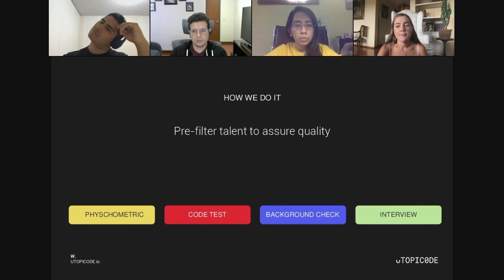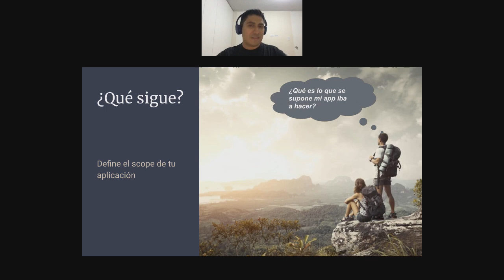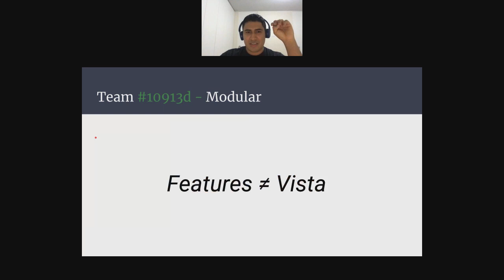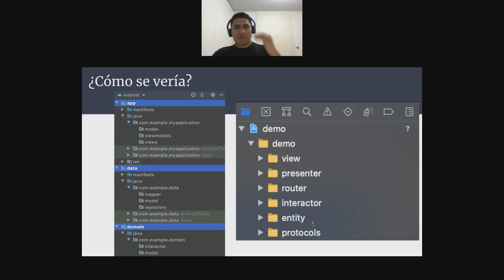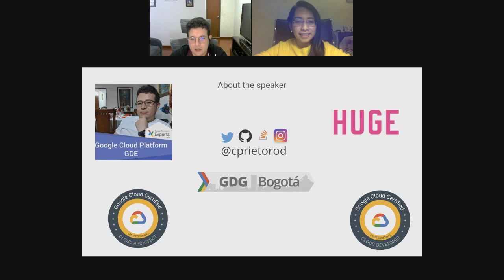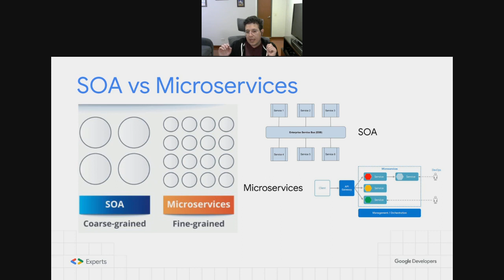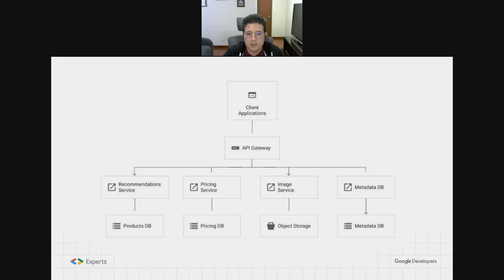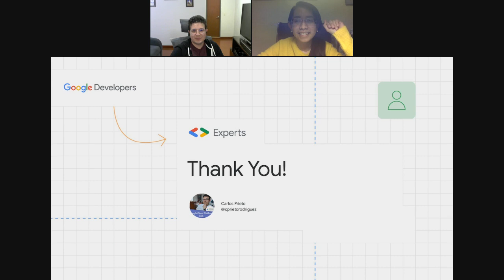Software Architecture Webinar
Carlo Huamán, Architect Mobile at BCP & Google Developer Expert at Google, and Carlos Prieto, Google Developer Expert for Cloud and Technical Architect at Huge, share their advanced knowledge and expertise on Software Architecture.

Aquí podrás encontrar todos los webinars pasados. 💻

Checa los próximos eventos, infografías y memes que compartimos para pasar un buen rato. 📸

Mantente al pendiente de todo nuestro contenido que vamos compartiendo. 👀

No te pierdas ningún webinar que tenemos planeado para ti, recuerda que las sesiones en vivo son una experiencia más personal.  🔥 👁️

¿Tienes ganas de leer un poco? Date una vuelta por nuestro medium donde tenemos contenido de todo tipo para leer ✍️

Checa nuestras playlists creadas para programar con los gustos musicales de decenas de programadores. 🎵